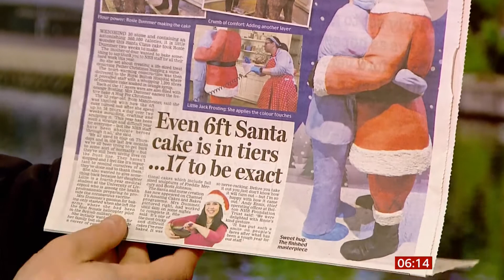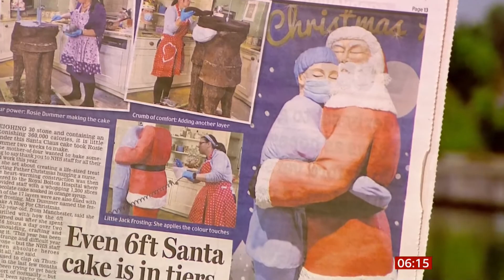Newspaper stories (30 stone cake & twins born 2 years apart) (UK) - BBC News - 23rd December 2020)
1) 30 stone cake to thanks the NHS this year (NHS worker & Santa).
2) First Xmas for twins born two years apart.